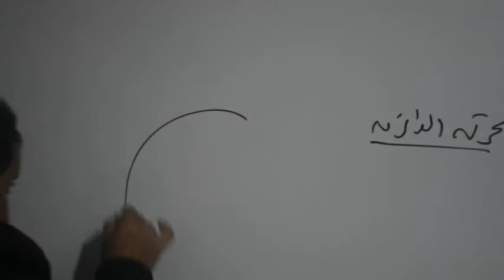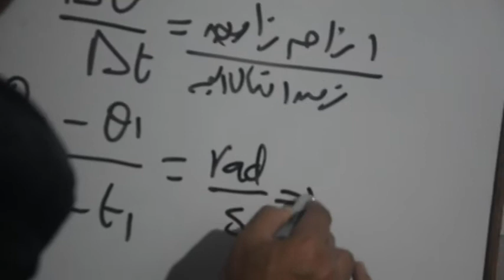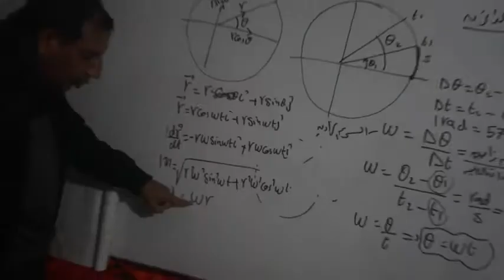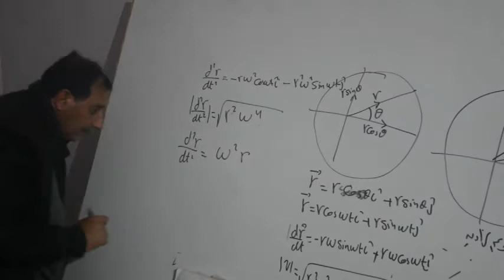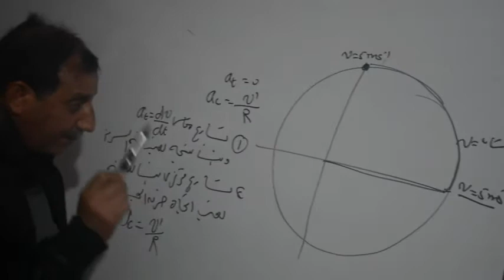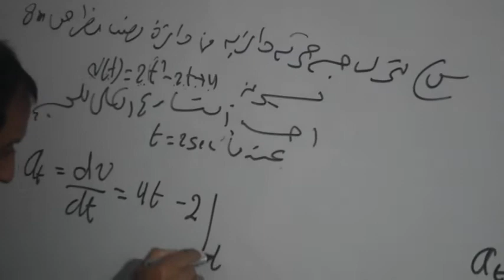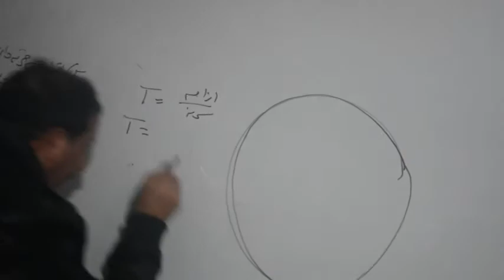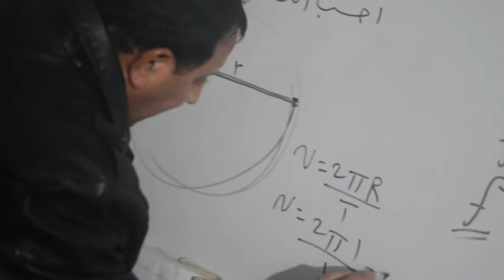فيزياء عامه واحد محاضرة 8 د محمود صبيح